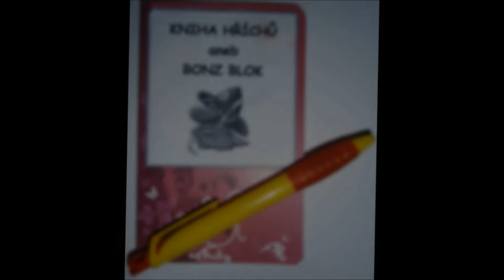SDH Malé Přílepy - kdo z Vás mě nechce za trenéra?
Pozici trenéra je třeba neustále upevňovat, aby nedošlo k demoralizaci týmu. A to všemi dostupnými prostředky. :-)